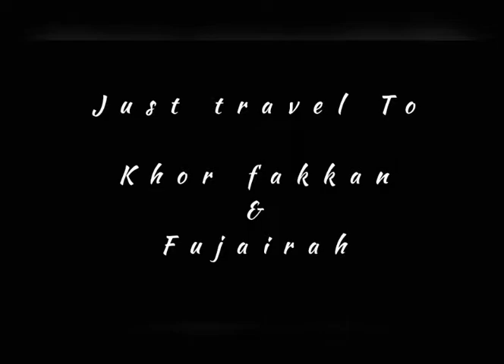Khor fakkan ; Fujairah - Travel vlog- 1 / The Sanjari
⛺️🧭🗺     THE SANJARI    🗺🧭⛺️